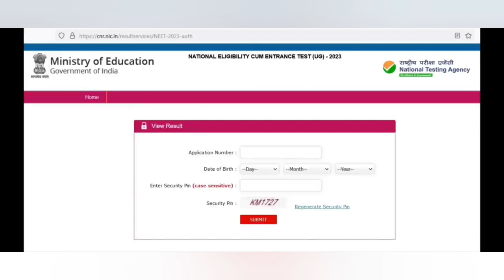NEET UG Counselling 2023: जानें कब शुरू होगी AIQ और स्टेट कोटा सीटों के लिए काउंसलिंग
NEET UG Counselling 2023: जानें कब शुरू होगी केंद्रीय संस्थानों, AIQ और स्टेट कोटा सीटों के लिए काउंसलिंग
NEET UG Counselling 2023 नतीजों की घोषणा के बाद अब मेडिकल डेंटल आयुष और नर्सिंग स्नातक प्रवेश परीक्षा में प्रदर्शन के आधार पर देश भर से सफल घोषित 11.45 लाख उम्मीदवारों के दाखिले के लिए काउंसलिंग की प्रक्रिया का आयोजन किया जाएगा।

एनटीए द्वारा नीट यूजी रिजल्ट 2023 की घोषणा मंगलवार, 13 जून को किए जाने के बाद इस बार की मेडिकल, डेंटल, आयुष और नर्सिंग स्नातक प्रवेश परीक्षा में प्रदर्शन के आधार पर देश भर से सफल घोषित 11.45 लाख उम्मीदवारों के दाखिले के लिए काउंसलिंग की प्रक्रिया का आयोजन किया जाएगा। उम्मीदवारों को एनटीए द्वारा जारी स्कोर और रैंक के आधार पर केंद्रीय वित्तीय सहायता प्राप्त चिकित्सा शिक्षा संस्थानों की सीटों और सभी राज्यों सरकारों से वित्त प्राप्त संस्थानों व निजी कॉलेजों में निर्धारित 15 फीसदी ऑल इंडिया कोटा (AIQ) सीटों और इन राज्यों के संस्थानों की स्टेट कोटा सीटों पर दाखिले के लिए काउंसलिंग का आयोजन जल्द ही किया जाएगा।

NEET UG Counselling 2023: केंद्रीय संस्थानों और AIQ सीटों के लिए काउंसलिंग
केंद्रीय संस्थानों की सीटों और ऑल इंडिया कोटे की सीटों पर दाखिले के लिए काउंसलिंग का आयोजन केंद्रीय स्वास्थ्य मंत्रालय की मेडिकल काउंसलिंग कमेटी (MCC) द्वारा किया जाता है। जिन उम्मीदवारों को केंद्रीय संस्थानों या राज्यों की AIQ सीटों के लिए सफल घोषित किया गया है, वे एमसीसी की आधिकारिक वेबसाइट, mcc.nic.in पर उपलब्ध कराए जाने वाले नीट यूजी काउंसलिंग 2023 ऑनलाइन रजिस्ट्रेशन फॉर्म के माध्यम से अपना पंजीकरण कर सकेंगे। प्राप्त जानकारी के मुताबिक एमसीसी द्वारा काउंसलिंग का आयोजन जुलाई 2023 माह के दौरान किया जाएगा। उम्मीदवार समिति की आधिकारिक वेबसाइट पर विजिट करते रहें।

NEET UG Counselling 2023: स्टेट कोटा सीटों के लिए काउंसलिंग
दूसरी तरफ, जिन उम्मीदवारों को विभिन्न राज्यों के मेडिकल कॉलेजों की स्टेट कोटा सीटों के लिए क्वालिफाई घोषित किया गया है, वे उस सम्बन्धित राज्य सरकार के स्वास्थ्य/चिकित्सा शिक्षा विभाग या निदेशालय या बनाई गई विशेष समिति द्वारा आयोजित की जाने वाली काउंसलिंग के माध्यम से दाखिला सकते हैं। स्टेट कोटा सीटों की काउंसलिंग भी जुलाई में शुरू की जा सकती है। उम्मीदवार सम्बन्धित राज्य के स्वास्थ्य विभाग या निदेशालय की वेबसाइट से काउंसलिंग को लेकर जानकारी प्राप्त कर सकते हैं।

Admission guidance ke liye aap pr visit kr skte hain ,hum aap ko neet UG counseling ke baare mein saari jankari denge, thanks,